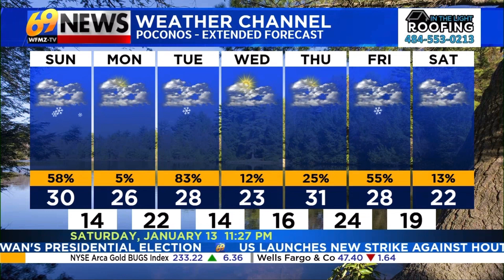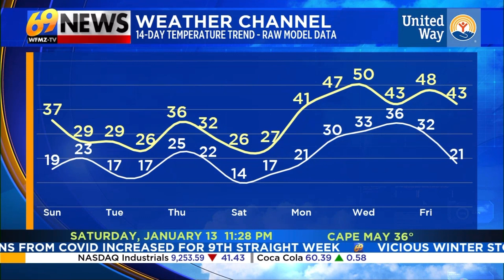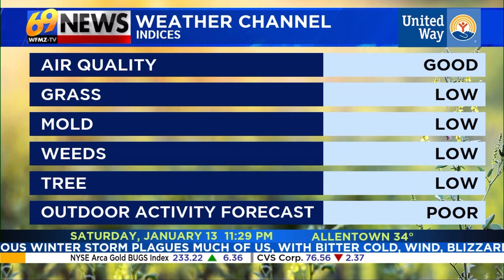69News Weather Channel - Allentown,PA 1/13/24 11:23PM